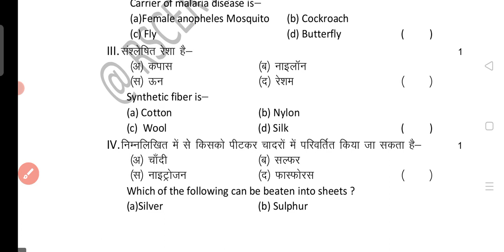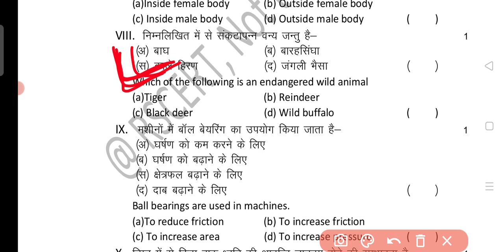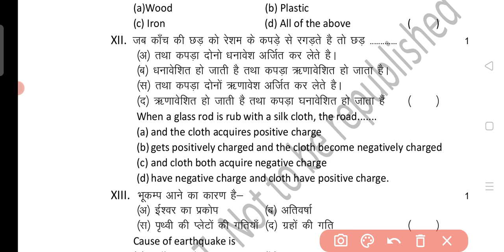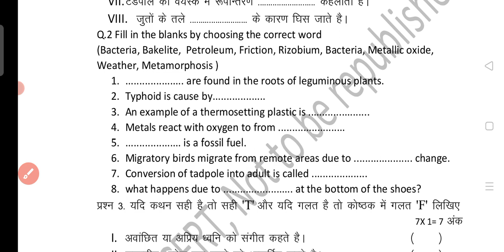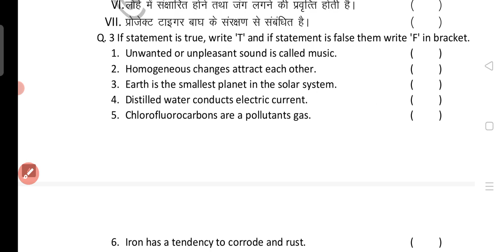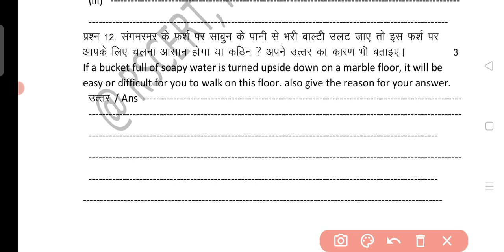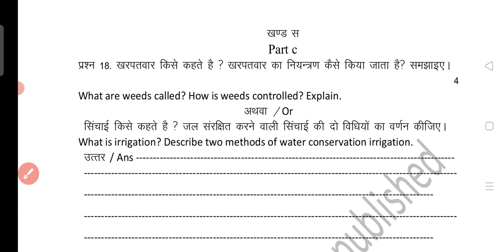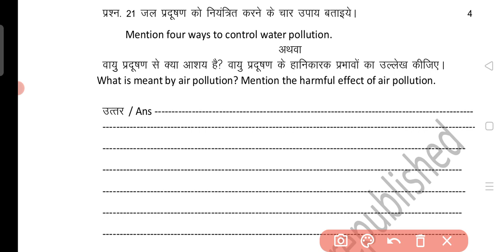RBSE Science Paper Class 8th 2022 | विज्ञान का पेपर कक्षा 8 राजस्थान बोर्ड 2022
विज्ञान पेपर कक्षा 8th
विज्ञान पेपर 2022